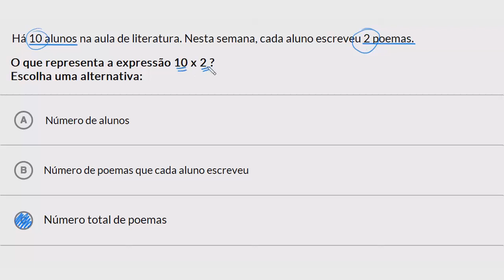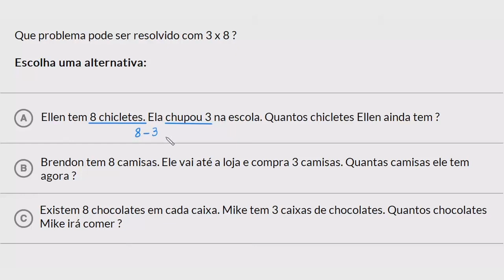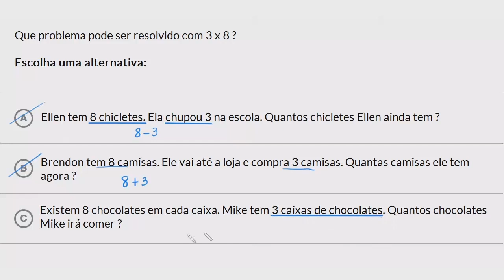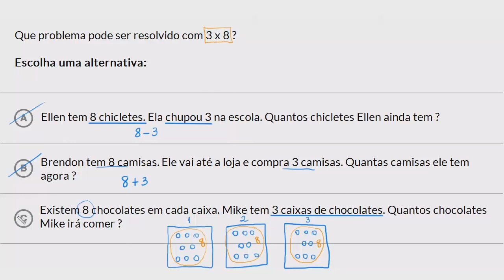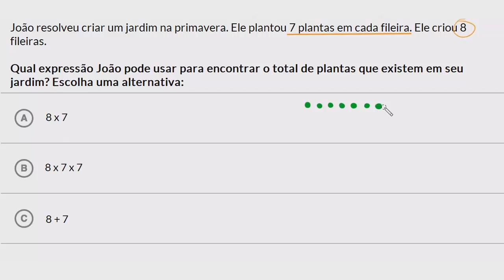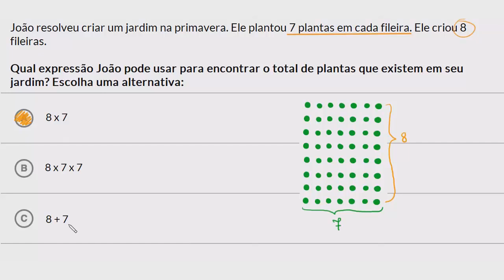Multiplicação em contextos do mundo real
Este vídeo ensina: Aprenda a relacionar multiplicação a contextos do mundo real.

Quer um Tutor Virtual para Problemas de multiplicação e divisão de palavras? Habilite a missão Problemas de multiplicação e divisão de palavras na Khan Academy